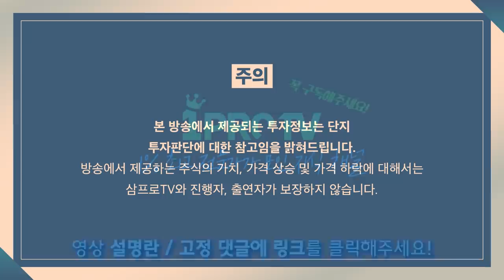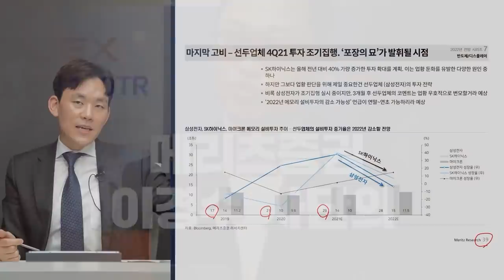[증시 염탐정] 혼조세인 장 초반.. 환율 영향 어디까지? f.이베스트투자증권 염승환 이사